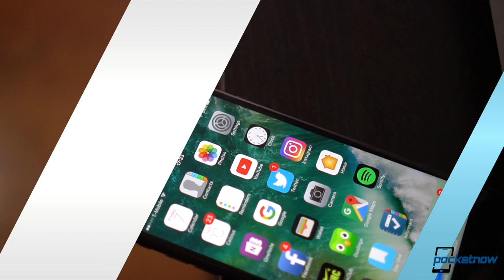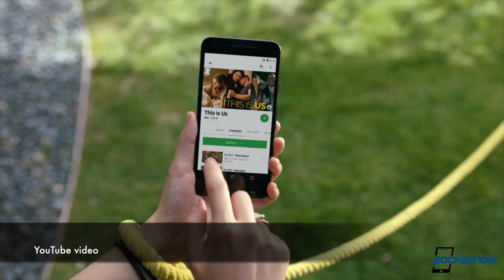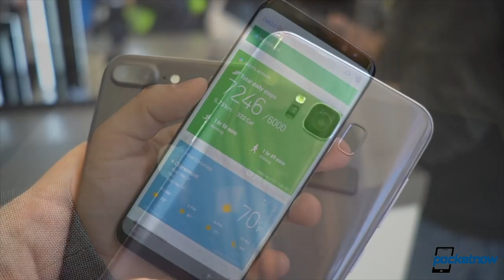Google Pixel 2 Snapdragon 836, Apple's Siri + The Rock & more - Pocketnow Daily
Stories:
- The Rock teams up with Siri to ‘dominate the day’ in epic new commercial (Full video) /2017/07/24/the-rock-siri-dominate-day-epic-new-commercial-video
- 10 more markets added onto YouTube TV’s map /2017/07/23/youtube-tv-expands-1
- Samsung Galaxy S8 Active prematurely leaks in full, 4000 mAh battery apparently in tow /2017/07/24/samsung-galaxy-s8-active-full-leak-photos-video-specs
- Apple wants to reduce reliance on Samsung supply, could even develop its own iPhone OLED screens /2017/07/24/apple-own-development-iphone-oled-screens-speculation
- Google Pixel 2 tipped as first high-end smartphone powered by Snapdragon 836 SoC this fall /2017/07/24/google-pixel-2-first-smartphone-snapdragon-836-soc-rumor

Watch today's Pocketnow Daily as we talk about the recent commercial involving Siri and Dwayne "The Rock" Johnson and Apple's Siri. Then we talk about YouTube TV and how it has just expanded to other markets. The Samsung Galaxy S8 Active follows as we get to see the first credible leaks of the phone. Apple follows as we hear that it might reduce its need for Samsung parts in the near future. We end today's show talking about the Google Pixel 2 and how it might bring the new Qualcomm Snapdragon 836 processor.